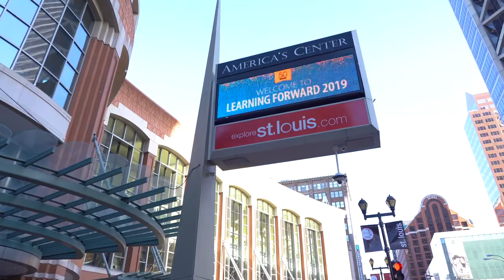Frozen Fire | Client Testimonial Video